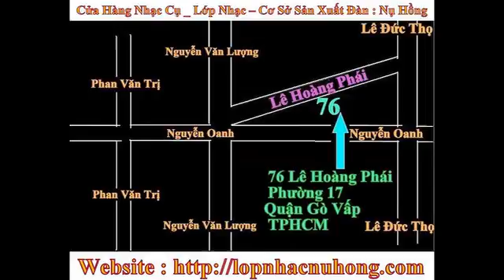Trung tâm nhạc cụ lớn nhất tại gò vấp , ban dan ghita gia re nhat tai tphcm